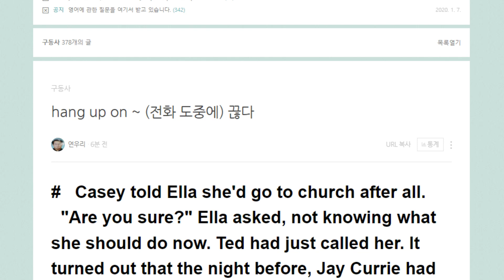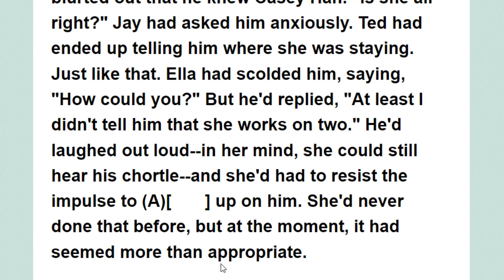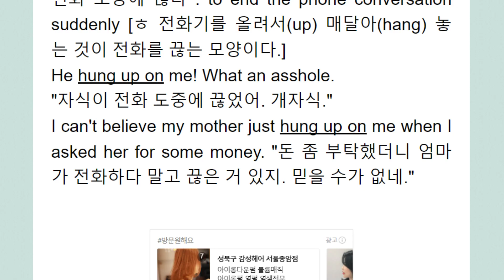hang up on ~ 전화 도중에 끊다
원래 전화는 걸어서 매달아 놓아야 끊는 데서